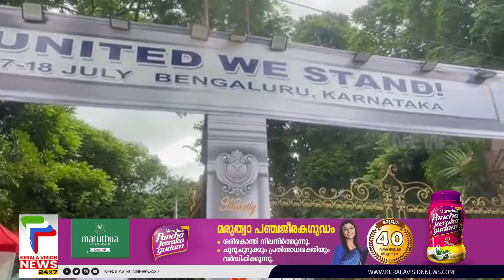ബിജെപിക്കെതിരെ; പ്രതിപക്ഷ പാർട്ടികളുടെ വിശാലസഖ്യ യോഗം അൽപസമയത്തിനകം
About COA